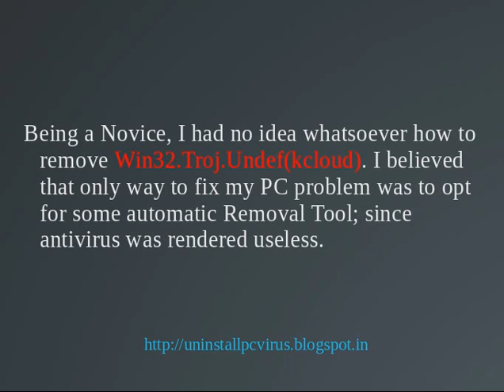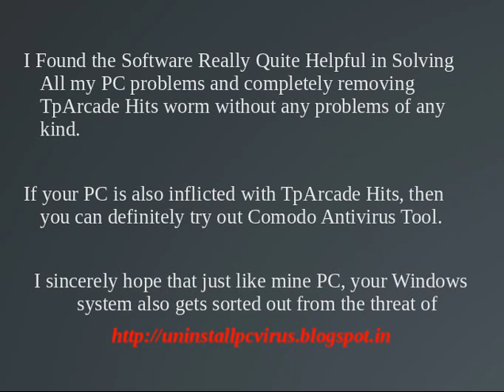uninstall Win32 TrojUndefkcloud)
Win32.Troj.Undef(kcloud) is a virus infection that can completely corrupt your Window PC without any notification. It can secretly install in your PC and steal your confidential data and transfer to the 3rd party. It disable your security setting. It is suggested you to remove Win32.Troj.Undef(kcloud) as soon as possible.